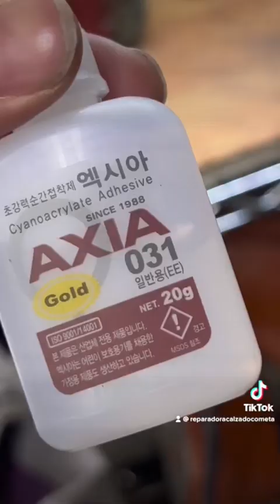Chinelas navideñas 🎄🎁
Nos encontramos en:
Ciudad de Mexico,
Av. Álvaro Obregón número 102
Alcaldía:Magdalena Contreras
Colonia: La cruz
C.P:10800

¡¡Horarios!!
Lunes-Viernes (9:30am-8pm)
Sábado (9:30am-3pm)
Domingo (Cerrado)👌

Reparadora de Calzado el Cometa